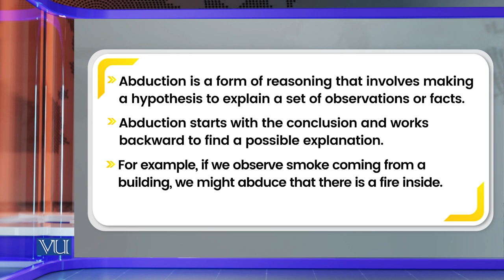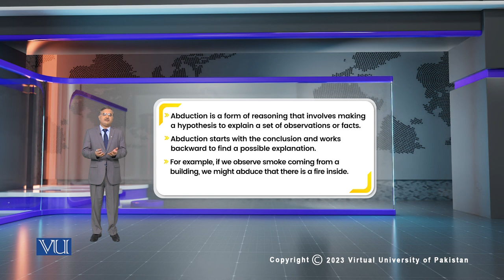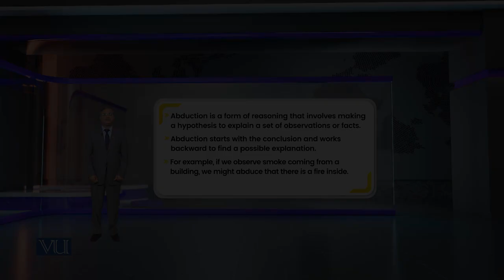Abductive Reasoning | Research Methods in Education | EDU407_Topic080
Topic080: Abductive Reasoning,
By Dr. Nasir Mahmood